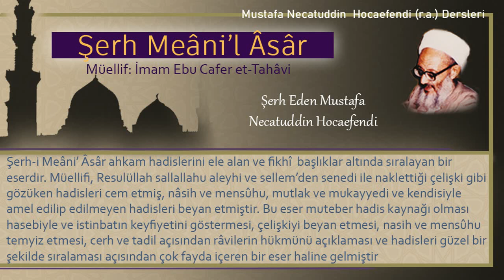306 | Yemin etme | Mustafa Necatuddin